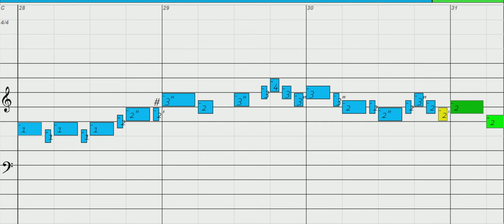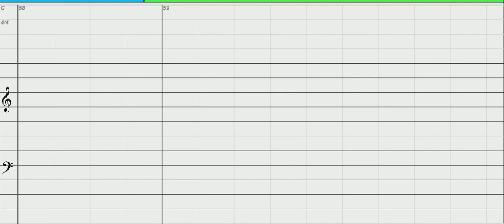Chile - Diatonic Harmonica, key of C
To download, print out Harmonica Tab, MIDI, MP3 and more click the